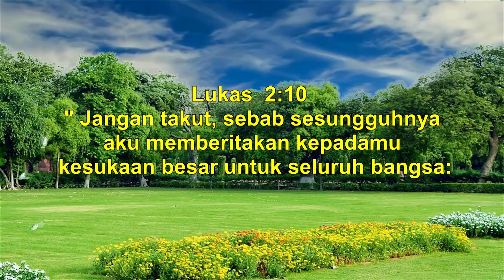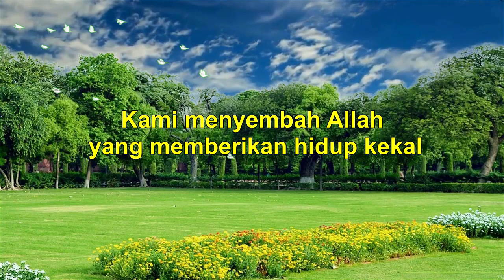P-B-Q4-10- Bible Story for Primary | Jangan Takut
Judul: Jangan Takut

Ayat Hafalan: ""Jangan takut, sebab sesungguhnya aku memberitakan kepadamu kesukaan besar untuk seluruh bangsa" ( Lukas 2 :10 )

Pesan Pelajaran: Kami menyembah Allah yang memberikan hidup kekal

Referensi: Matius 9 : 18 -26; Markus 5: 21- 42 ; Alfa dan Omega, Jilid 5, hlm. 369-370

Additional Info:
Nikmati juga layanan ini dalam format audio melaluiI PODCAST (Spotify):